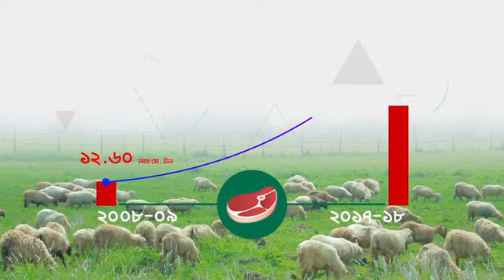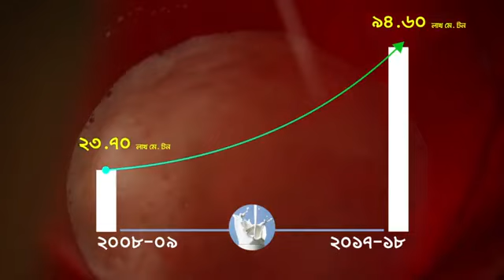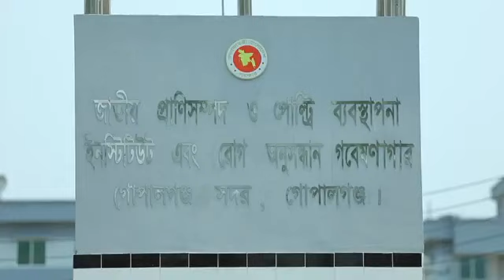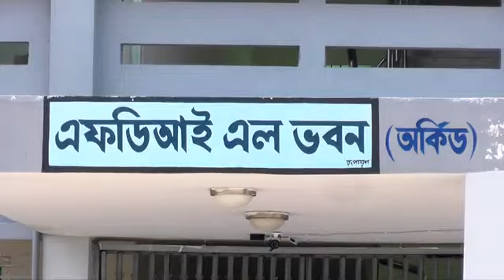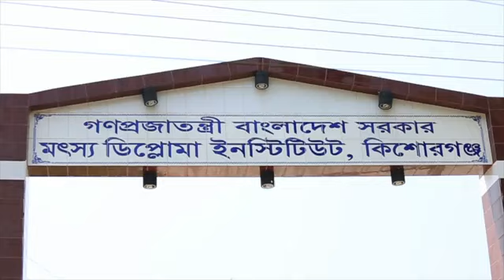Development of Livestock Sector in Bangladesh